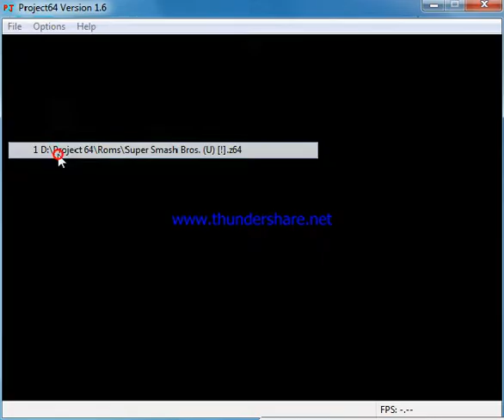After watching this video you'll start (screcting) you head and also when you reed () word